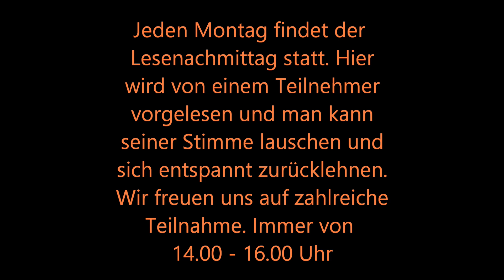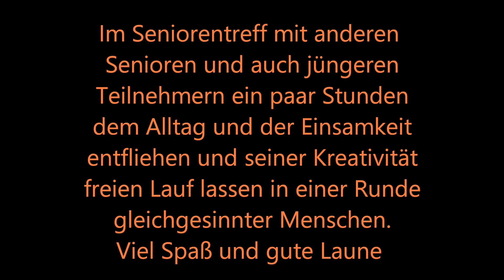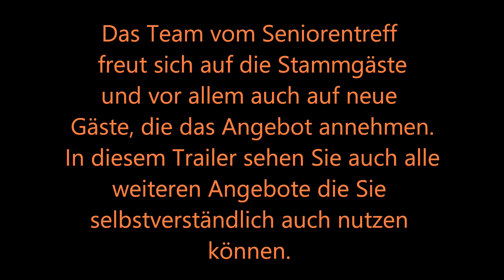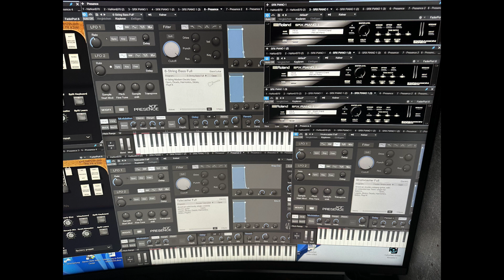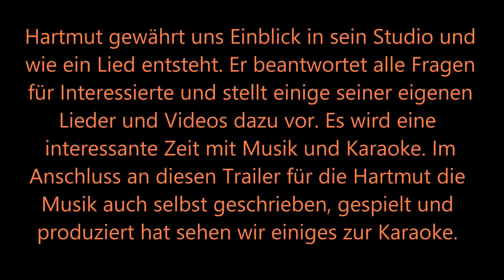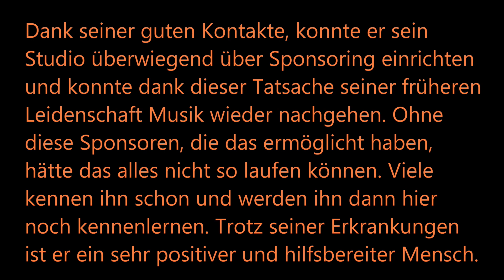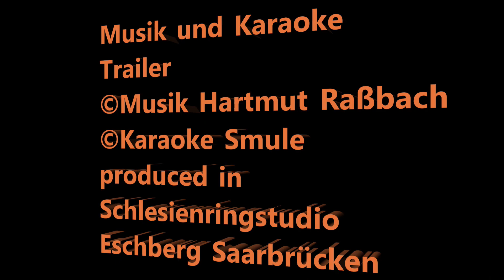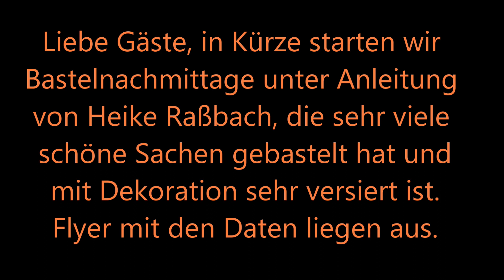Gesamttrailer Cafe © Musik Hartmut Raßbach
Dies ist ein Trailer für das Cafe Seniorentreff Eschberg mit den Aktivitäten die bereits schon im Programm sind und mit neuen Aktivitäten, die im Oktober neu starten.